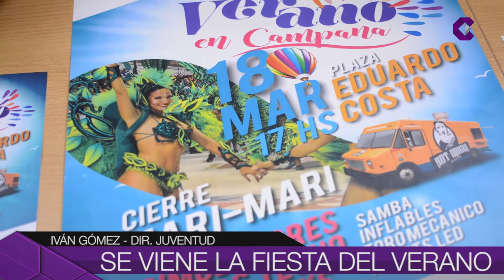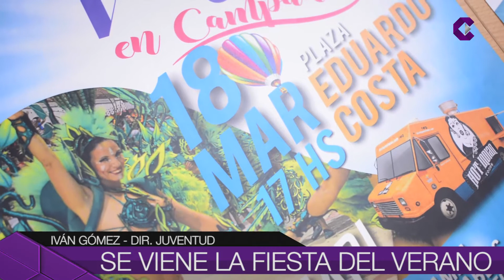Fiesta cierre del verano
Este sábado finalizan las actividades gratuitas en la plaza Eduardo Costa. Habrá entretenimiento y música con la actuación de Marí Marí.(Schvartz,Gómez,Lamas)